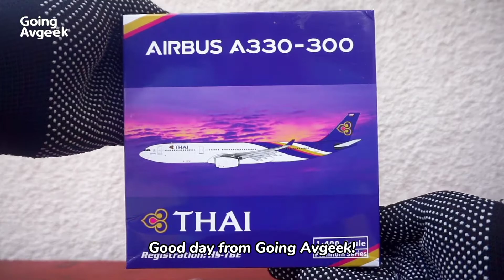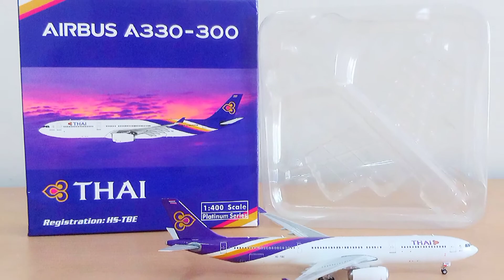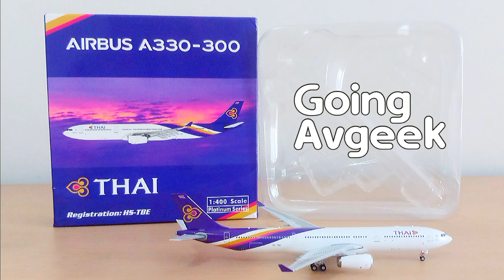UNBOXING Thai Airways Airbus A330-300 die-cast aircraft model | Pinoy die-cast collector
Unboxing Thai Airways Airbus A330-300 die-cast aircraft model in 1:400 scale by Phoenix Aircraft Model.

*Thai Airways is the flag carrier of Thailand.
*It currently flies to 59 destinations combined globally and domestic Thailand and has a total fleet of 38 to date.
*This aircraft model is Airbus A330-300 with a registry of HS-TBE and named Sakon Nakhon - One of the 76 provinces of Thailand.
*Thai Airways is a member of Sky Team airline alliance.

I always use cloth gloves in unboxing and handling my airplane models because our palm sweat is acidic and can cause corrosiveness to the details and paint of the airplane model. Don't use disposable plastic gloves. They not eco-friendly and not efficient for long-term usage.

*About Going Avgeek
GOING AVGEEK is simply "travelling and always on the move aviation geek!"
This channel is a share about going, roaming and wandering places, aviation, local food and tourism on my perspective. But I also do share other things that are GOING in between and anything GOING in everyday life.

Sound credits:
Artist: Sacha Ende
*Please support Sacha Ende's music.